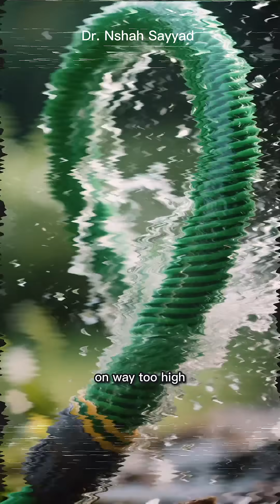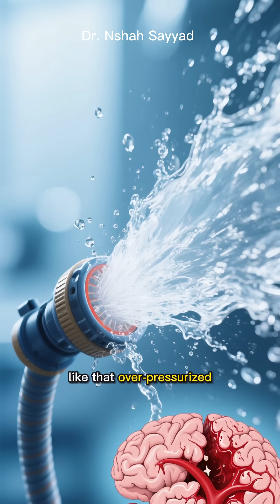"Why High Blood Pressure Is a Brain Emergency (Not Just a Heart Problem)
High Blood Pressure & Stroke Risk Explained | Science You Can Feel

Did you know high blood pressure is the #1 risk factor for stroke—and most people don’t even feel it coming? In this video, we break down the science behind hypertension and how it silently damages your brain’s blood vessels.

You’ll learn:
✅ What blood pressure really means
✅ How it leads to stroke (with real-life analogies)
✅ Daily habits that raise or reduce your risk
✅ Simple ways to protect your brain and heart

Whether you're curious, concerned, or just love science that makes sense—this one's for you.

StrokePrevention